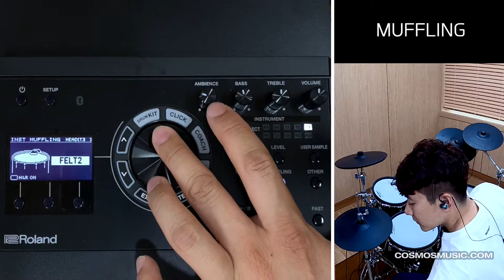[한글 자막] 롤랜드 TD-17 전자드럼 모듈 사용법 02 - 소리 조정 : 머플링/튜닝/연주법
롤랜드 TD-17 전자드럼 모듈 사용법 02 - 소리 조정  :  머플링/튜닝/연주법

롤랜드 V-drums 모듈 TD-17 사용법에 대해 알아봅니다.